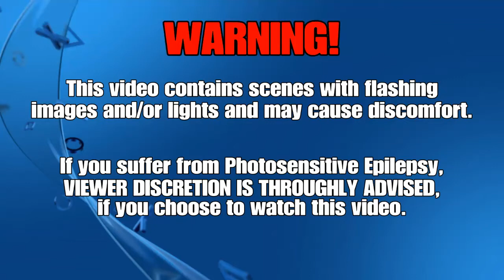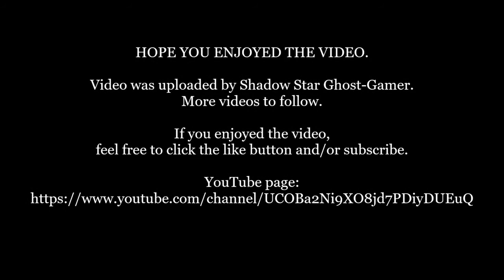Ratchet & Clank: A Crack in Time: Part 14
Part 14 for my run through of Ratchet and Clank: A Crack in Time. I do apologise in advanced if some of the game play was a bit goofy. I haven't played this in a long time. Other than that I hope you enjoy.

Developer: Insomniac Games
Publisher: Sony Interactive Entertainment
Platform: PS Now
Genre: Action-adventure
Mode: Single-player
Uploader: SHAREfactory™

Music licensed to YouTube by:
- CMRRA
- Walt Disney Music Company (Publishing)
- PEDL
- LatinAutor
- Warner Chappell
- BMI (Broadcast Music Inc.)
- UMPI
- UNIAO BRASILEIRA DE EDITORAS DE MUSICA (UBEM)
- Warner Chappell
- LatinAutor
- UMPG
- LatinAutor